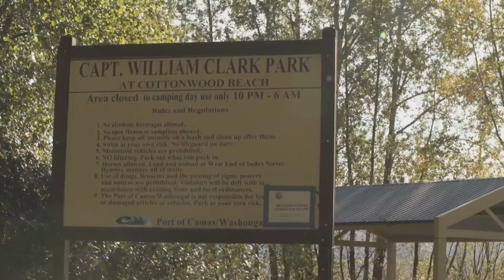Park regulations during winter months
Bundle up for your excursions at local parks and refresh on county regulations during this time of year.